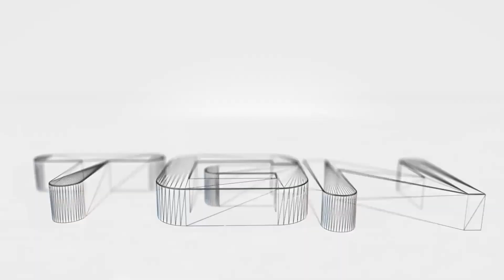Capítulo 1 - La historia comienza - Trine 2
La historia comienza. El primero de los tres héroes era Amadeus, un mago. Quizás no era el más valiente ni el más fuerte, pero era listo y sensato. Luego estaba Pontius el caballero, intrépido protector del reino, amante de la buena comida, la bebida y el combate. Y por último estaba Zoya, una ladrona. Era misteriosa y solo se la veía como una sombra en una noche nublada. No os perdáis los próximos episodios para desvelaros más Trine 2. Un saludo.

- Catsle -